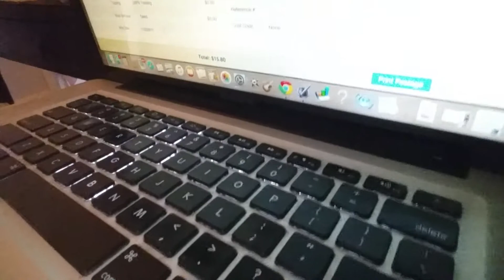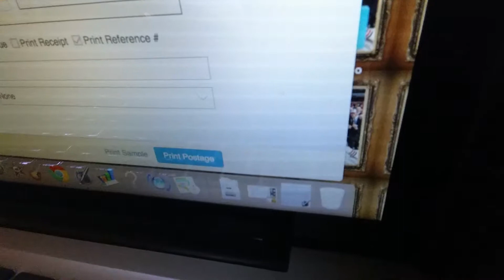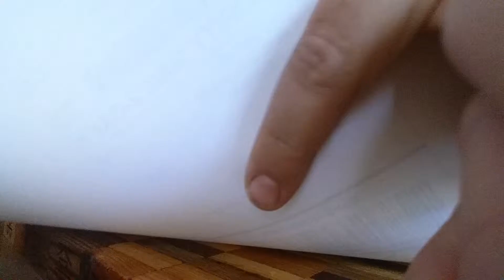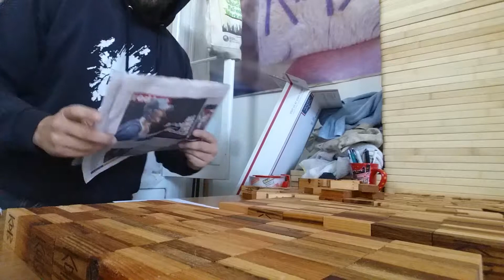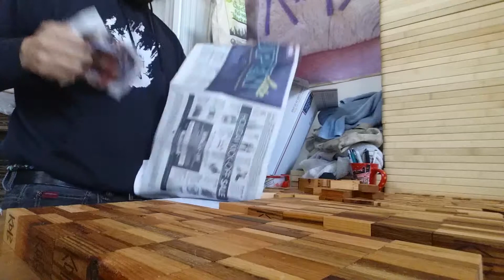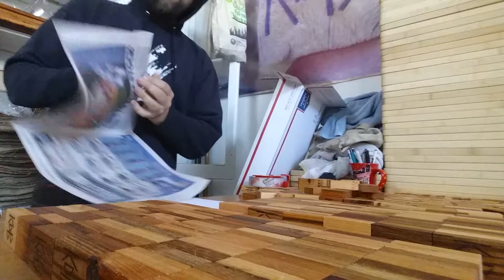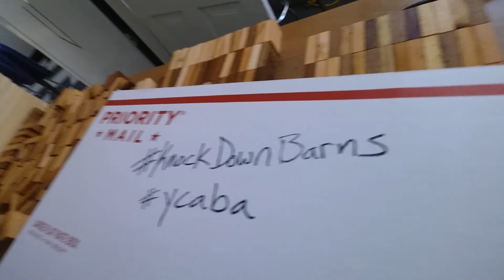Knock Down Barns Vlog #0008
Emerald Den Games